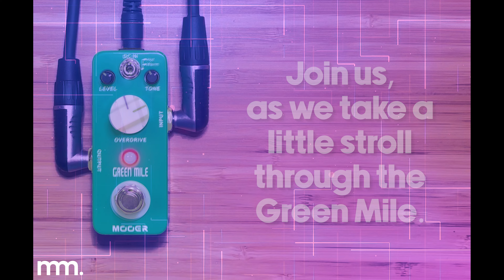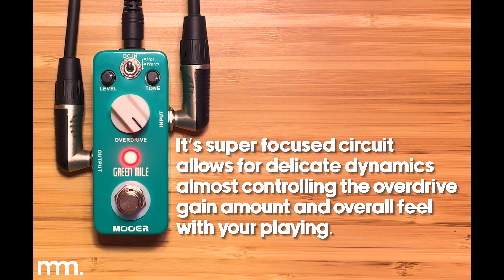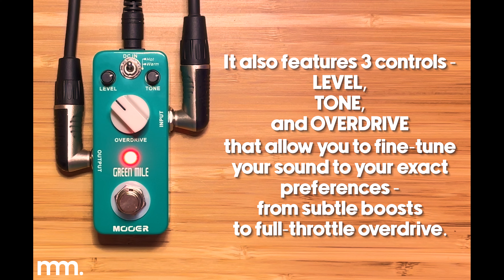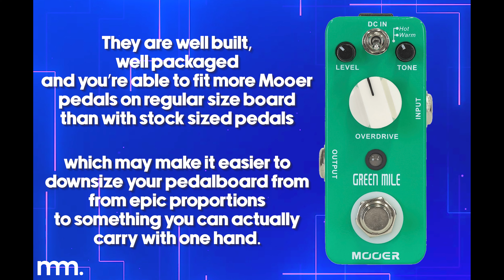MusicMaker Presents - MOOER GREEN MILE OVERDRIVE: A Tiny Tubescreaming Clone?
MOOER is a pretty new company in the pedal world known for making their pedals tiny in comparison to other brands like BOSS, for example. The size of the pedal does not impact the tone at all, they actually sound fantastic.

This MOOER Green Mile pedal is based on a TS9 with a “hot switch” option for more gain and more thick mid frequencies, which is perfect for single coil pickups. They are well built, well packaged and you’re able to fit more Mooer pedals on regular size board than with stock sized pedals which may make it easier to downsize your pedalboard from epic proportions to something you can actually carry with one hand.

Mooer also make a selection of pedal cases – much like the Pedaltrain gear, but with a smaller, more compact design than Pedaltrain. MOOER have hit a home run on numerous pedals and for their price, there’s no real reason to go spend more than you have to, to get the TS9 tone.

We run through all it has to offer with no timewasting chit chat, so kick back and enjoy!

0:00 Intro
1:00 Controls
2:28 Overview